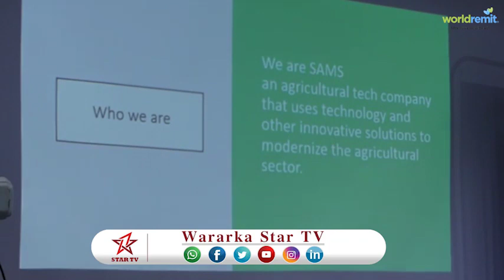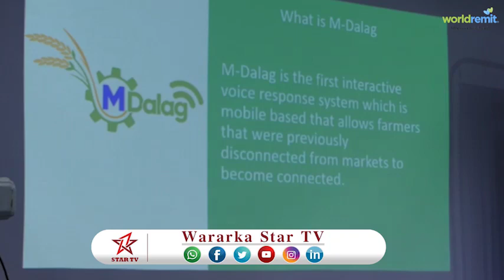DAAWO MAALINTII LABAAD WAXA HARGAYSA KA SOCDA MAALINTA HAL ABUURKA GANACSIGA SOMALILAND